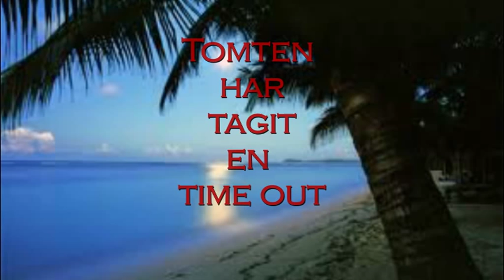Tomten har tagit en Time Out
Annorlunda jullåt. Tomten har fått nog av allt ståhej runt julen så han och tomtemor tar ut några semesterdagar och åker till Söderhavet i stället. Rolig text. Lätt att sjunga och spela. Lämplig för mellanstadiet och uppåt.